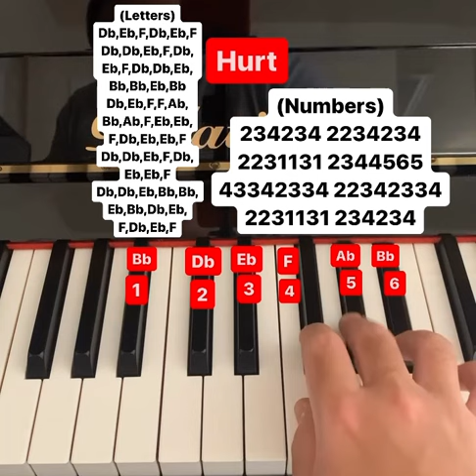Hurt piano tutorial (letters and numbers)